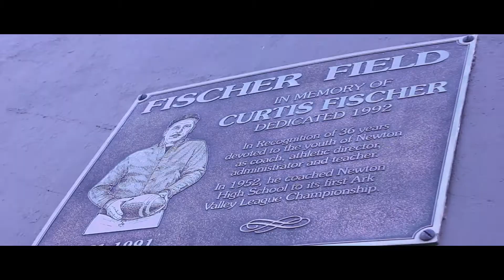Hanover State Football Hype Video